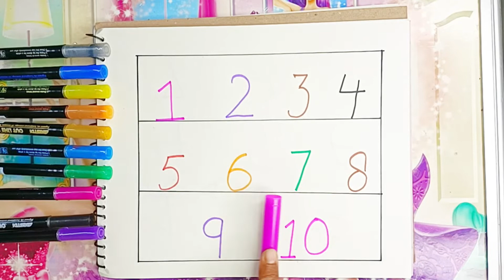123 numbers | 123 number names | 12345 learning for kids | counting numbers | kids kindergarten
123 numbers | 123 number names | 12345 learning for kids | counting numbers | kids kindergarten

abcd for babiesabcd for child

abcabc song

abcd

english alphabetalphabet for kidsabc alphabetalphabet songsalphabet sounds

toddlers learning

toddlersnumbers 1to 10

123 numbers song

counting numbers

toddler songstoddler learningShapes learning